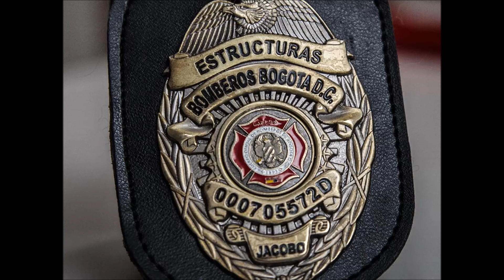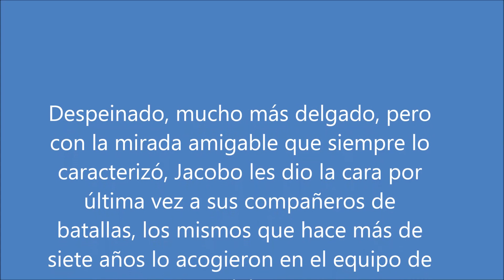JACOBO EL PERRO BOMBERO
ESTE PERRO ERA DE LA CALLE YA QUE AYUDABA A CUALQUIER CLASE DE PERSONA FUE UN HEROE AYUDO EN MUCHAS BUSQUEDAS DE PERSONAS NO IMPORTARA LO PELIGROSO QUE FUERA  EL TERRENO